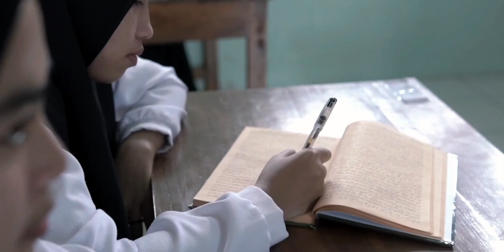Santri Beken - Wafiq Azizah (Official Music Video)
Assalamuailaikum
Menjadi santri adalah kebanggaan meski dipenuhi banyak cerita, yuk simak video klip Santri beken dan apa saja sih suka dukanya

"Mereka mungkin hanya para santri, namun cinta pada negeri suci tidak ternoda, hubbul waton minal iman."

Artist                 : Wafiq Azizah
Title                   : Santri Beken (versi Alfiyah)
Lyrics                 : Wafiq Azizah dan Kawan kawan
Arranged by     : Team Multiarts

Aktfikan NSP Santri Beken dari Wafiq Azizah
Khusus Pengguna Telkomsel :
Ketik SMS :  RTGDM Kirim Ke 1212
Cuma 555 / 3 hari S&K

Kalian Juga bisa memutar lagu-lagu favorit kalian di aplikasi Joox Spotify Tiktok Youtube Music Dezeer Amazon Apple Music Itunes